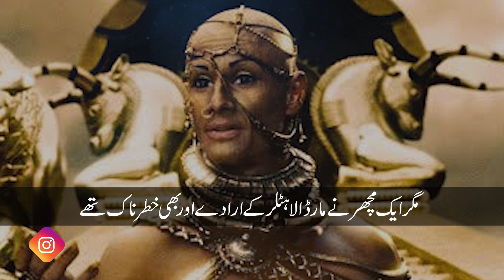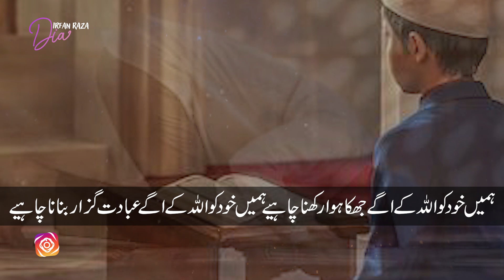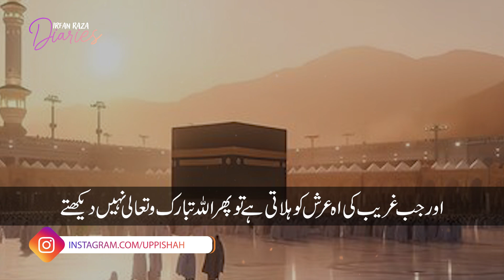Duniyah Ky Khudaon Ka Injam | Irfan Raza Diaries